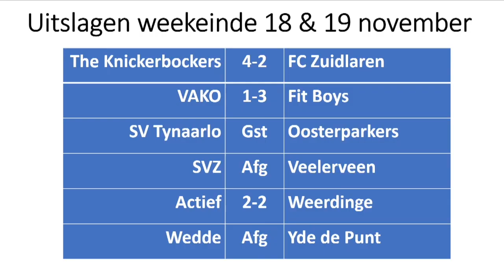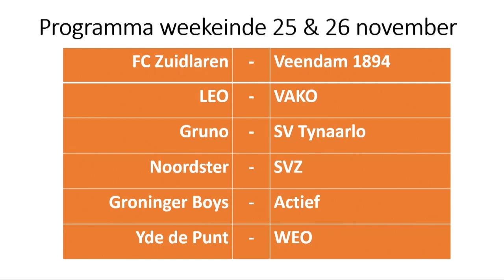20 11 2023 Youytube Sportproat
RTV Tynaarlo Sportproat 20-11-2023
Regionale sporten uit de omgeving van Tynaarlo